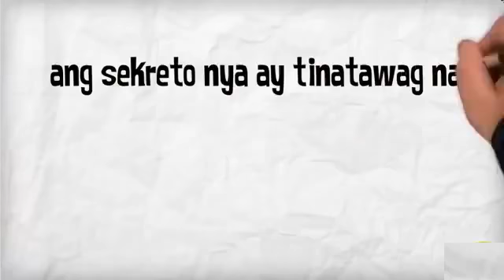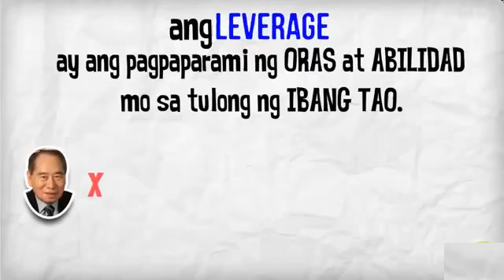11792648 868083626621995 410823366 n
LAW OF LEVERAGE - multiply your time to other people
lahat tayo ay may 24 hrs na binigay ni lord, pero di ka ba nag wa-wonder? bakit may mayaman at bakit may mahihirap?
mayayaman ang mga mayayaman kasi binibili nila ang oras ng ibang tao para mag trabaho sa kanila..
kaya mas malaki ang oras mo, mas malaki ang kikitain mo..
may GOOD NEWS at BAD NEWS ako sayo..
BAD NEWS
Lahat tayo gusto kumita ng malaki, pero wala tayong kapital pang puhunan para mag simula ng business at mag hire ng mga tao sa business natin. at wala kangsapat na oras para mag simula ng part time business kung nag tatrabaho ka.. at wala kang sapat na skills at idea to start your own business..
GOOD NEWS!!
May Non-Traditional Business na ngayon tulad ng nworld na pwede kang maka pag leverage sa pamamagitan ng business system meron ang nworld..
at kung wala ka namang oras para mag sideline, okay lang yan kasi ang team namin ay may online marketing system, tuturuan ka namin ng tamang skills para gamitin ang internet especially fb para kumita ka kahit part time ka lang!